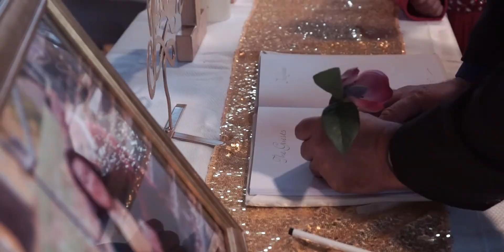Gina & Jet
Full Day Plus Example:

Ceremony recording with Two cameras, Many angles, and audio
Assistant videographer
10 Hours of film time
Ceremony edited video
Bride and groom getting ready AND reception and dinner
Cinematic 4 minute highlight video.